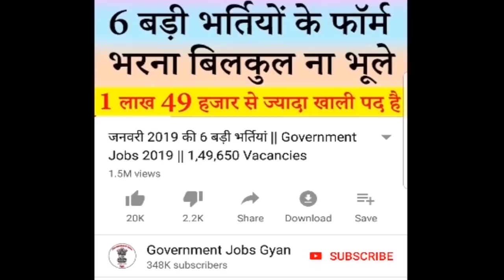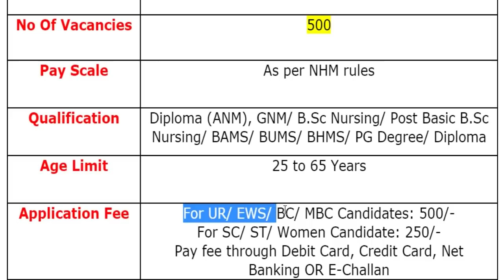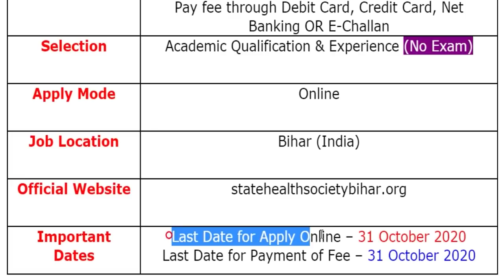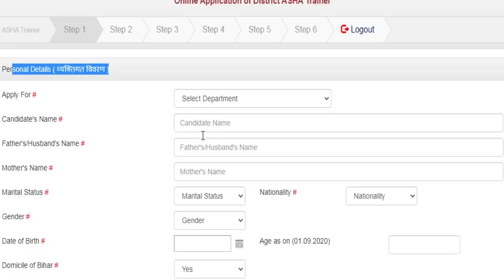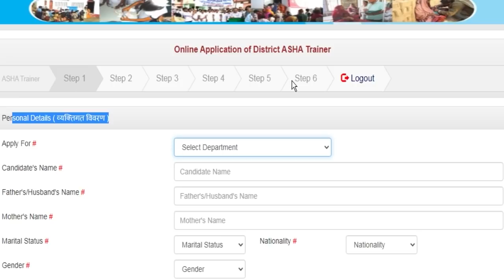NHM Vacancy 2020 || Health Dept Recruitment 2020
National Health Mission (राष्ट्रीय स्वास्थ्य मिशन) has been released a jobs notification for 500 Vacancies for the Post of District ASHA Trainer. Candidates may fill Online Application Form for NHM Recruitment through official website of State Health Society Bihar that is statehealthsocietybihar.org before closing date i.e. 31 October 2020.
For more info regarding NHM Bharti 2020 such as vacancies, eligibility, dates & other please visit given below link……...

state health society bihar recruitment 2020
state health society bihar vacancy 2020
nhm bihar recruitment 2020
shs bihar recruitment 2020
nhm bihar vacancy 2020

If you have queries and suggestion related to NHM Vacancy Online Application Form you can comment in the given below comment box.